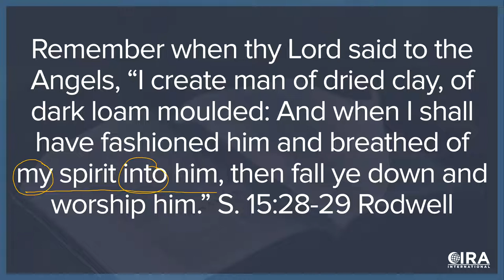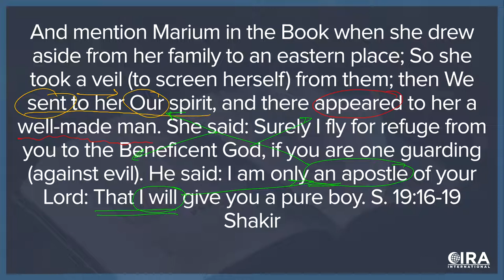Does the Quran Really Teach that Allah is One? The Tawhid Dilemma Ep. 2 (Al Fadi & Sam Shamoun)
This is a repost of a Sept. 16, 2019 broadcast on the CIRA International YouTube Channel.

Contrary to the God of Christianity, Muslims believe that Allah is not JUST a singular being but also a singular person.

In this episode, Al Fadi and Sam Shamoun will briefly explain the idea of Tawhid within Islam before delving into the key question:

Do the Islamic Sources teach a Unitarian Monotheism?

From there, Sam takes us on a journey through Surah 15 (book 15) ayat 28-29 (verse 28-29) of the Quran explaining the dilemma that arises from Allah breathing his Spirit into Adam. Sam goes further to support this dilemma by also referring to Surah 19 ayat 16-19 where Allah sends his Spirit in the form of a man who is given the power to create life.

So how can the Spirit not be God, when he can do the things that only God can do?